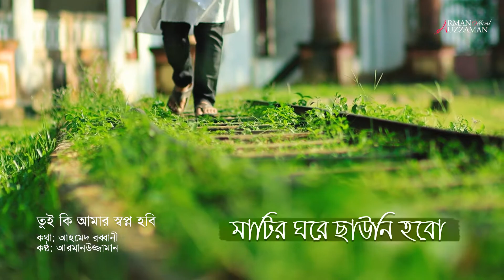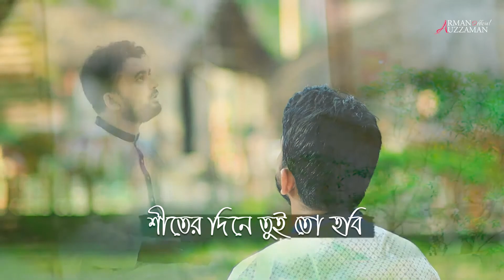নতুন বাংলা কবিতা আবৃত্তি | তুই কি আমার স্বপ্ন হবি | Armanuzzaman | Bangla Kobita Abritti | Poetry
কবিতাঃ তুই কি আমার স্বপ্ন হবি?
Presented by - Artist Record Studio

আবৃত্তিঃ আরমানউজ্জামান
কবিঃ আহমেদ রব্বানী
রেকর্ড লেবেলঃ আর্টিস্ট রেকর্ড স্টুডিও
সাউন্ড ডিজাইনঃ মুবিন তুষার
ভিজ্যুয়ালাইজেশনঃ শফিউল আলম সৈকত

Mix you up with 'Artist Record Studio',
OUR SERVICES -
♪ music composition.
♪ recording, mix & Mastering.
♪ hamd-nath & islamic nasheeds.
♪ poetry recitation & voice over.
♪ video editing & poster design.

Address : Abed Bhila, 61 Pathantuli Road, Kokshi Market, Chowmuhani, Chattogram, Bangladesh.

Tags : নতুন বাংলা কবিতা আবৃত্তি তুই কি আমার স্বপ্ন হবি tui ki amar shopno hobi Armanuzzaman আরমানউজ্জামান bangladesh শিমুল মোস্তফা আবৃত্তি কবিতা বাংলা কবিতা আবৃত্তি kobita abritti bangla kobita bangla abritti munmun mukharjee recitation banglar recitation abritti kobita abritti kobita bangla sera bangla kobita munmun mukherjee bangla  kobita recitation banglar recitation munmun mukherjee kobita bangla abritt bangla poem romantic bangla kobita premer kobitab romantic kobita bengali poetry প্রেমের কবিতা Poetry বাংলা কবিতা kabita kobita concert কবিতা কনসার্ট